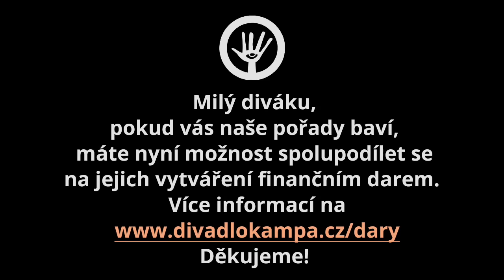Duše K-tentokrát o významu mysli na lidský život nejen z pohledu kvantové fyziky s Václavem Němečkem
Co je mysl a proč je to někdy špatný pán našeho života? A jak a proč se skamarádit s vaší myslí? I kvantová fyzika nabízí odpovědi na běžné lidské otázky a přitom není daleko od pradávných moudrostí. Proč a jak se potkat se svou myslí a přitom se nezbláznit? A možná dojde i na tzv. karmu.

Poutavé vyprávění Jaroslava Duška a jeho hostů s besedou s diváky.